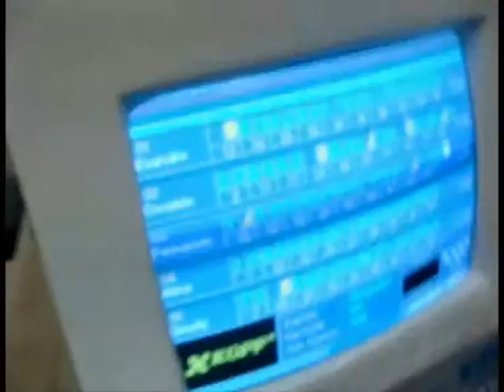Boliche em Assis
Boliche com a galera em Assis